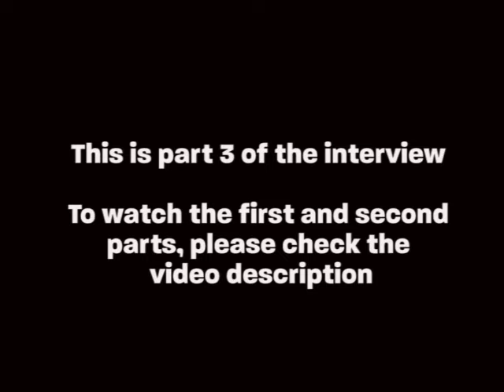Narasimha Rao, Sonia Gandhi and the Congress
Vinay Sitapati and Sanjaya Baru in conversation with M.K. Venu on P.V. Narasimha Rao's rise to the post of prime minister and how he handled the Babri masjid demolition.